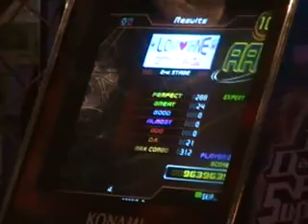Playing Love Shine at Gameworks in Las Vegas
I am playing Love Shine on DDR SuperNova at Gameworks in Las Vegas.  My wife is video taping.  Some strange reason she zooms in on my butt.  Meh.